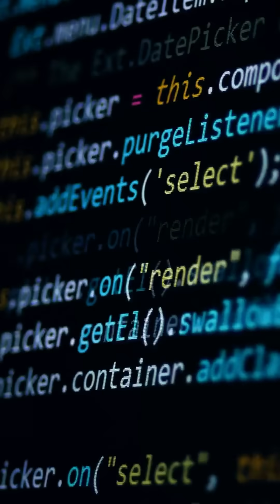🤖 LLMs Are Magic… But Also Kinda Dumb?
We all want AI to handle everything—but the truth? It still struggles with complex dev tasks.

The trick isn’t making AI smarter, it’s breaking problems into bite-sized pieces so LLMs actually get it.

Devs, how do you make AI work for you instead of fighting against it? Let’s talk real-world lessons from testing different models.